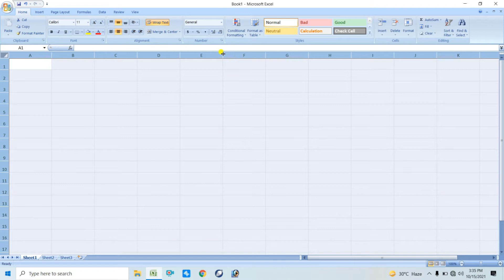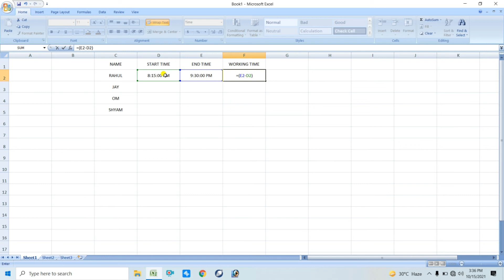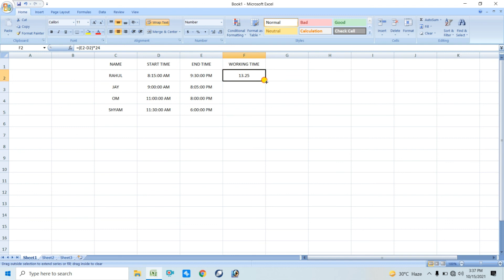कब जाओगे ऑफिस time जान लो ||TIME FRAME | time kaise nikale | excel me time nikale ki aaj